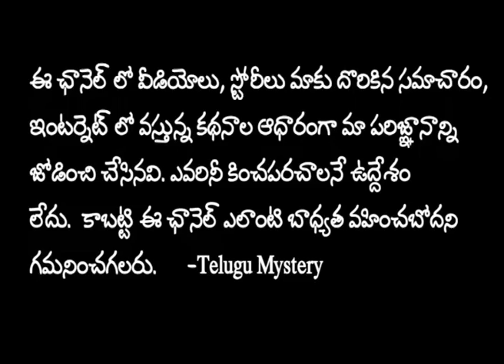Social Mediaలో ప్రేమించుకునేవారు తప్పక చూడాల్సిన సంఘటన | Story Of Kerala Kriti mohan | TeluguMystery